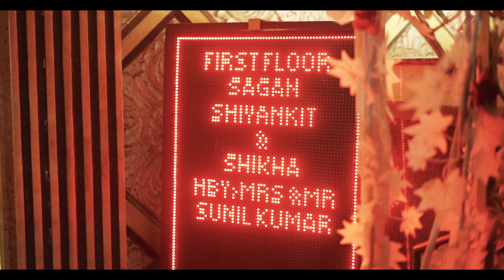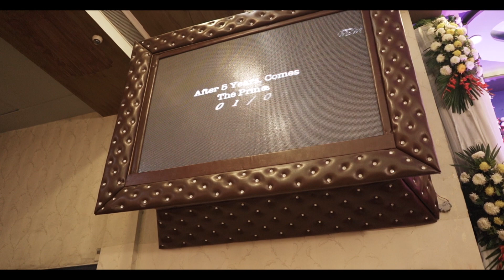Shivankit Shikha Ring Ceremony || Cinematic Video || The Dream Weavers